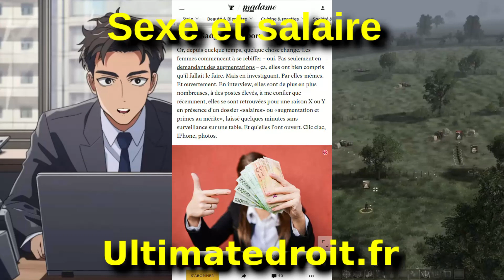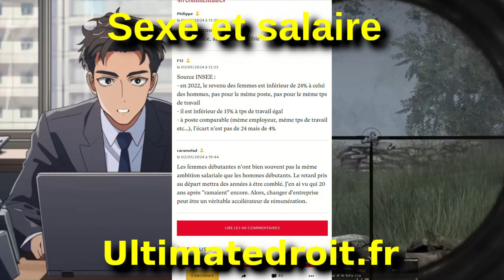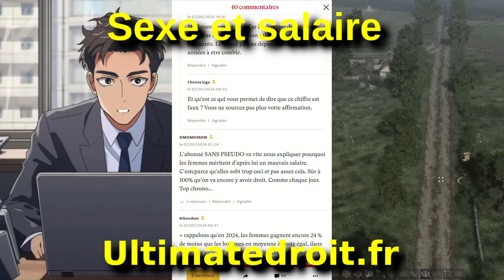👩Féminisme : l’inégalité salariale par le petit bout de la lorgnette 🔎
Bienvenue à tous dans cette analyse captivante.

Dans cette vidéo, je réagis à un article aborde la question de l'inégalité salariale entre les hommes et les femmes.

Dans cette vidéo, je souligne les problèmes fondamentaux avec l'argumentaire de l'article et je propose une perspective plus nuancée sur la question de l'inégalité salariale. De l'embauche à la négociation salariale, je décortique les différentes facettes de ce débat complexe.

Partagez vos réflexions dans les commentaires ci-dessous. Votre opinion compte et peut enrichir le débat.

Votre soutien est précieux et nous aide à continuer à produire du contenu de qualité. Merci infiniment pour votre engagement.

Merci d'avoir pris le temps de regarder cette vidéo. Restez connectés pour d'autres contenus passionnants à venir !